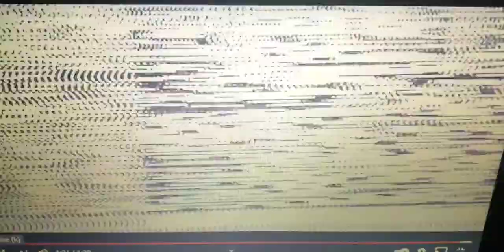Friday The 13th Roseblood Trailer Reaction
Friday The 13th Roseblood is a fan film written and directed by Peter Anthony. It is his love letter, brain child and breath of fresh air that fills in the gaps for the franchise.